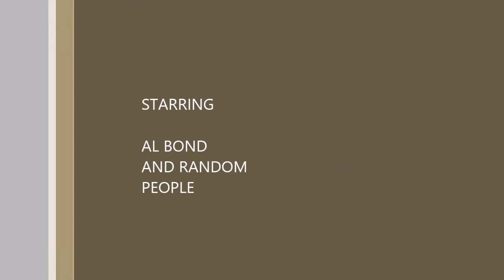Stoney Point Topanga Cyn CA1